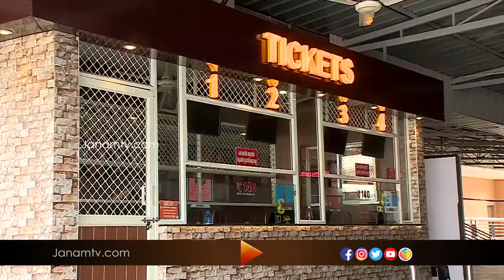സംസ്ഥാനത്ത് സിനിമാ തീയേറ്ററുകൾ തുറക്കുന്നതിൽ അനിശ്ചിതത്വം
NEWS ANCHOR : POOJA SURESH